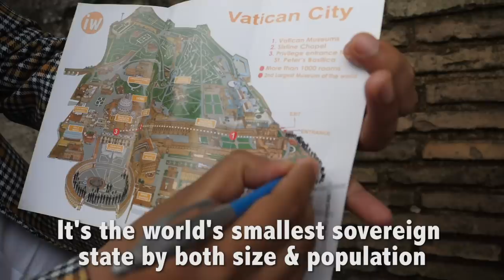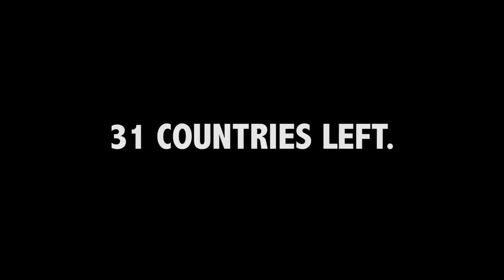The World's Smallest Country?!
WHAT IS THE VATICAN?  (SMALLEST COUNTRY)

Today I visited the world's smallest country (Vatican City) for the second time, and it's even smaller than I remembered it!

The Vatican City is enclaved within Rome, is just 110 acres big (1/8th the size of Central Park) and has less than 1,000 residents.

Have you ever been to the Vatican before? This stuff fascinates me!

Are you on Instagram? Come say hi @DrewBinsky :)